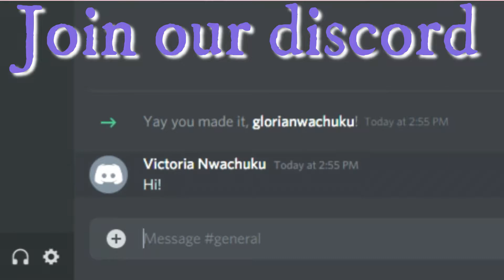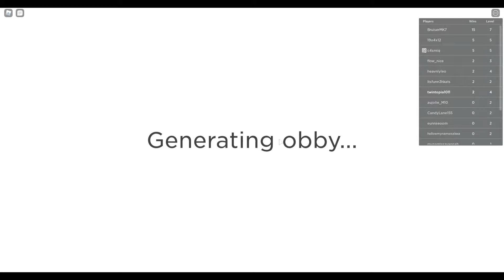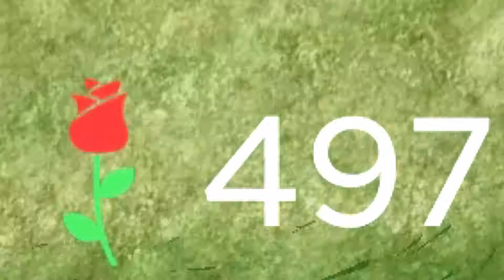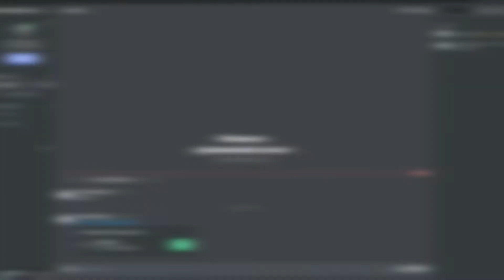Playing HeyRosalina's new GAME!!! Rose Garden Obby!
She does keyboard ASMR and more!